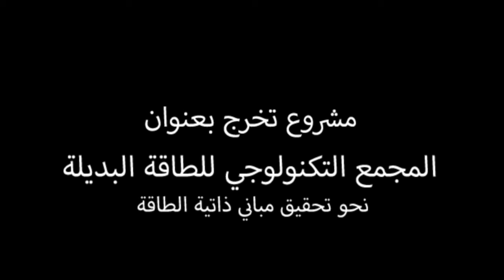Lumion Animation | Architectural flythrough | 3D Animation | Smart Technology Building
- AUTOCAD
- SKETCH UP
- LUMION